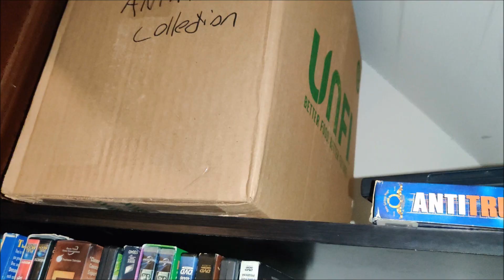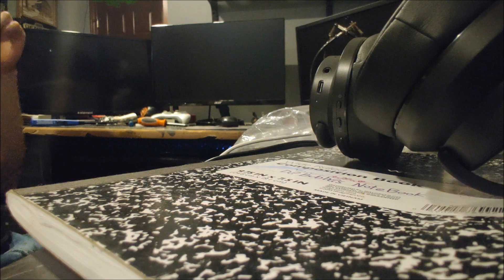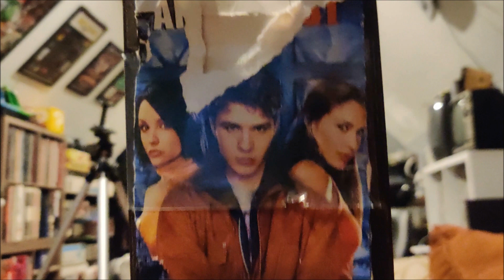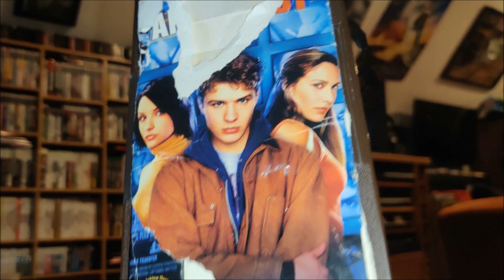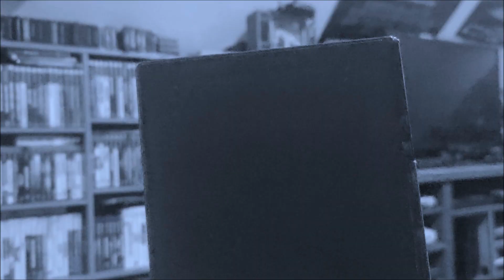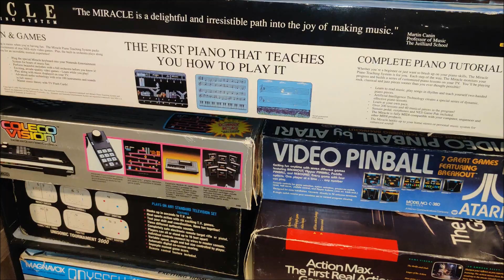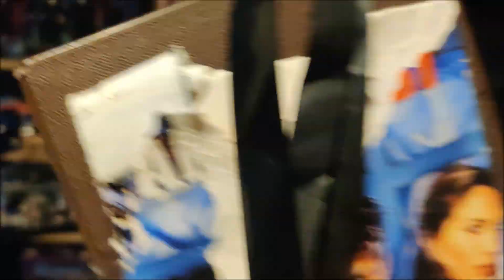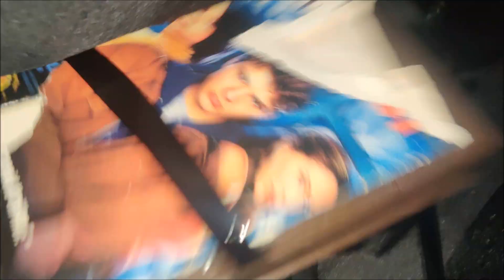Smellogram 3 (Ass Edition)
re edited for you enjoyment and my sanity